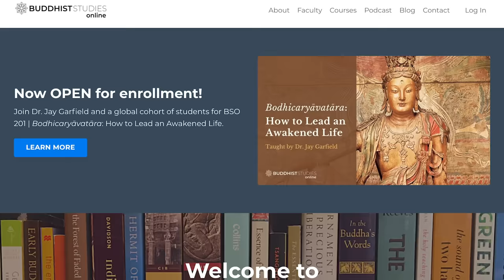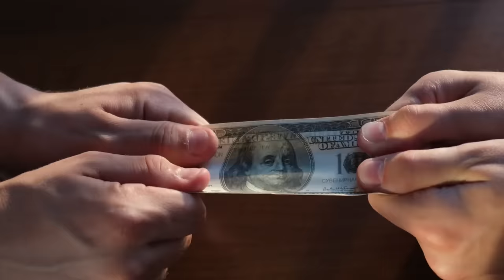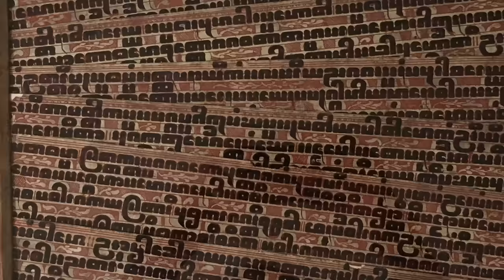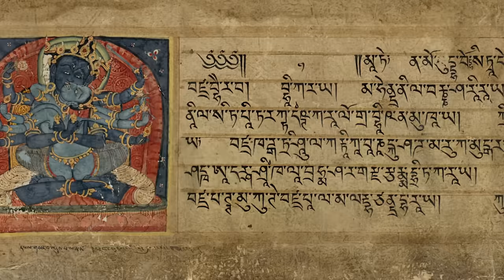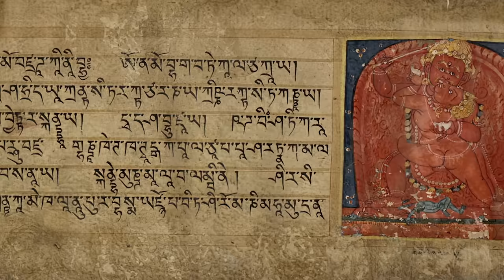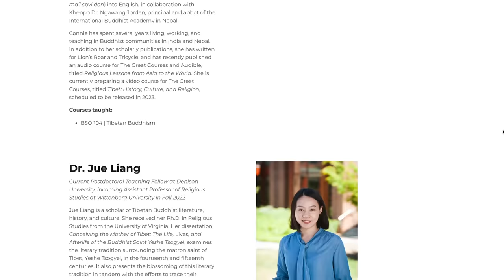What is Buddhism?